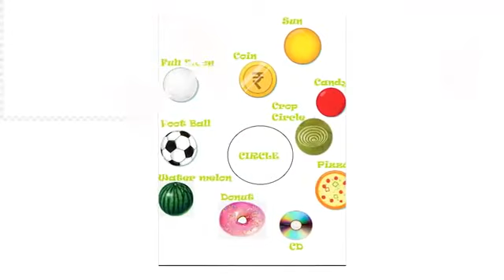CORONA VIRUS CROP CIRCLE | Crop Circle Decoding, Part 1 🦠🦠😷😷🧑 ⚕️🗺👨🏻 ⚕️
Crop Circle Decoding, Part 1 - ᑕOᖇOᑎᗩ ᐯIᖇᑌᔕ ᑕᖇOᑭ ᑕIᖇᑕᒪE  🦠🦠😷😷🧑 ⚕️🗺👨🏻

☆꧁✬◦°˚°◦. ƈʀօք ƈɨʀƈʟɛ ɖɛƈօɖɨռɢ .◦°˚°◦✬꧂☆ is an Edutainment channel. This channel is committed to publishing of videos related and explaining the ways and methods of Decoding of Crop circles that have appeared in this Earth recently and in the past.

பயிர் வட்டம் குறிவிலக்கம் என்பது ஒரு கல்வி தொடர்புடைய சேனலாகும். இந்தப் பூமியில் சமீபத்தில் மற்றும் கடந்த காலங்களில் தோன்றிய பயிர் வட்டங்களின் குறிவிலக்க முறைகள்  தொடர்பான வீடியோக்களை வெளியிடுவதற்கு இந்த சேனல் உறுதிபூண்டுள்ளது.